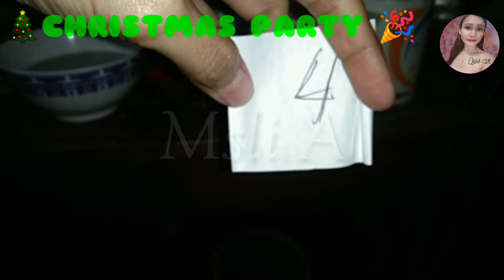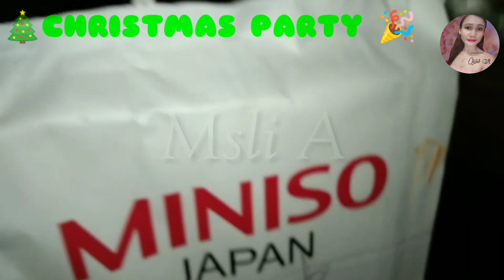CHRISTMAS PARTY ng mga MARITES 🤣🤣🤣 bongga ka mare ihataw mo mari-tes🤣 | PART 1 | Msli A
👉Nag toturial ako
👉Cover songs
👉Songs Medley
👉Games
👉Hakbang
👉Cooking
👉Tutorial about Shopee